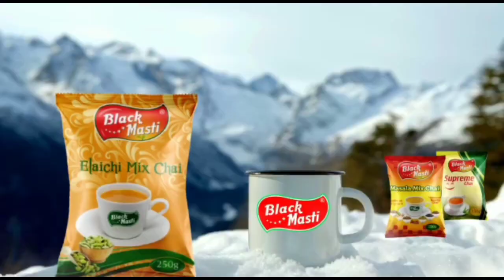Vasai-Virar top today अभी-अभी की बड़ी खबरें